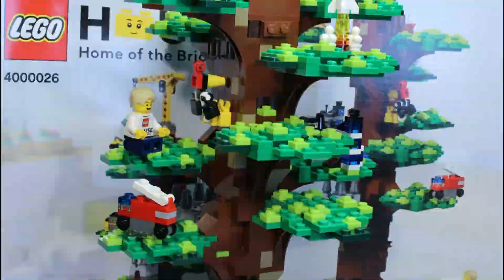Lego Set 60016 City Tanklaster Octan Energy Der Aufbau Stop Motion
City
Tanklaster
Octan Energy
1 Minifigur
191 Teile/Steine
Seit 2012 im Handel
UVP 19,99 €

Der Aufbau Stop Motion Steine –
 Welten LEGO® ist eine Marke der LEGO Gruppe.
oder unterstützt.

Mit dem Programm Magix Video deluxe Plus Geschnitten